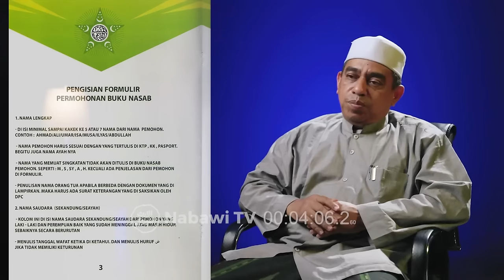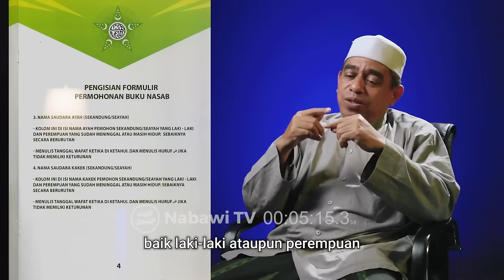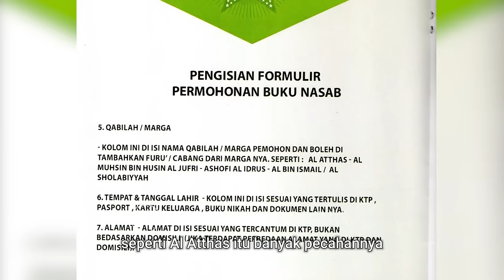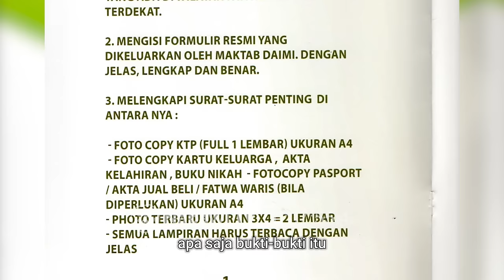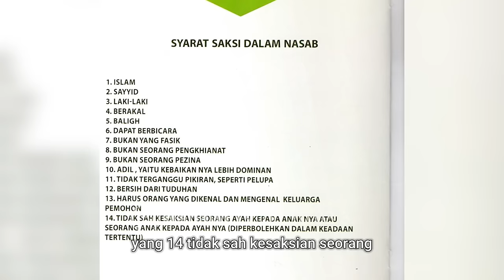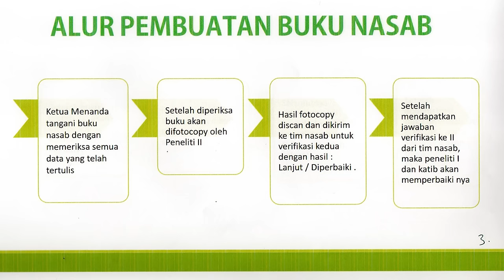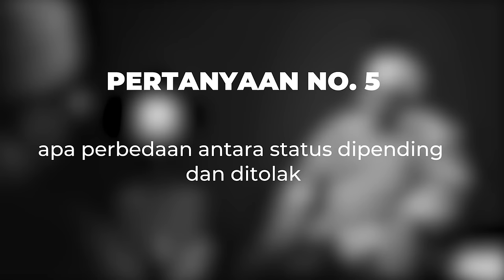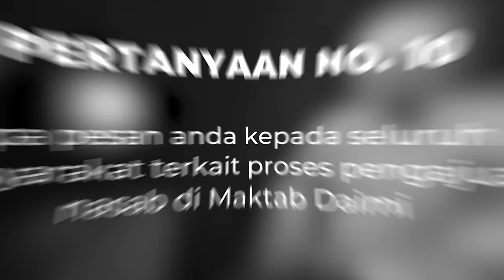Ketatnya SOP Pendaftaran di Maktab Daimi | Nabawi TV